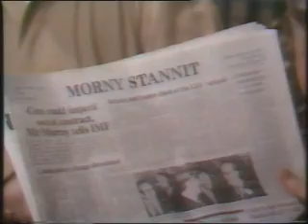Eric and Ernie: Robin Day / Morny Stannit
Morecambe and Wise - absolute class